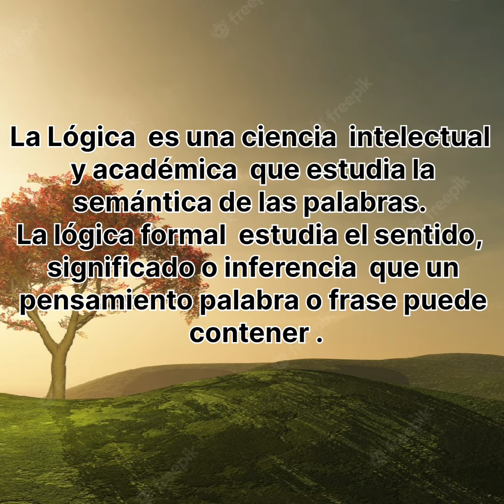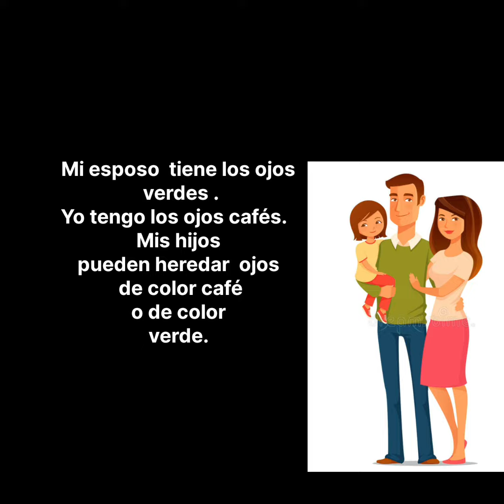Lógica Formal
Logica formal